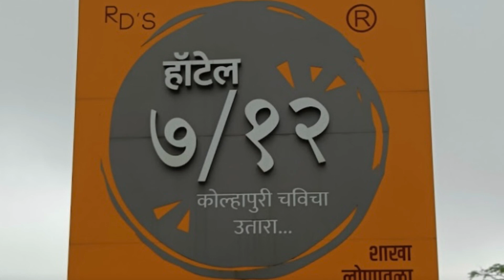*वळवण डॅम आणि वॉटर फॉल - लोणावळा*Valvan Dam Valvan waterFall#Dentist#Dr.Alka khade.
We are blessed to have lovely family to enjoy together admit the nature. Though our family members stap at different location, we decided to meet at one junction point at panvel near Mac donald.from there are journey started it took hardly 1 hour to reach at lonavala by Mumbai-Pune express way.